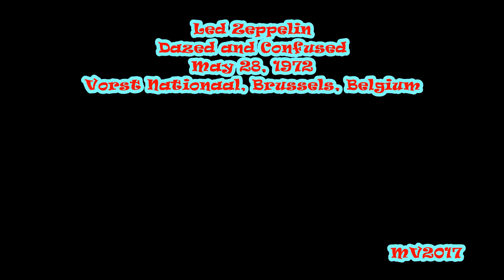Dazed and Confused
Led Zeppelin: May 28, 1972 - Vorst Nationaal, Brussels, Belgium ... (Audience Recording)

SETLIST:
* Immigrant Song
* Heartbreaker
* Black Dog
* Since I've Been Loving You
* Celebration Day
* Stairway to Heaven
* Bron-Y-Aur Stomp
* Moby Dick
* Whole Lotta Love (medley incl. Let That Boy Boogie, Hello Mary Lou, Running Bear, Lawdy Miss Clawdy, Heartbreak Hotel, That's Alright Mama, Don't Be Cruel, Going Down Slow)